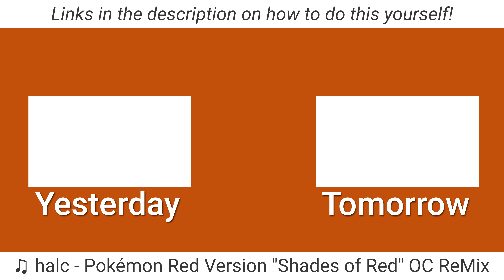Seeing These Events On An Actual Cartridge Is Insane | 11.17.23